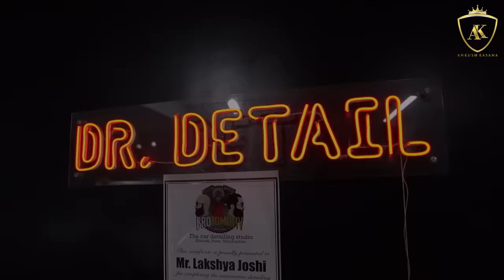When You Buy A Car | Boys vs Girls | Ankush Kasana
Video end tak zarur dekhna ! Aapke favourite topic par  hai ❤️ Thodi lambi video hai, aaram se dekhe aur apne dosto ke saath share kare. Comment karke batao ki kon gaadi achhi chalate hai ladke ya ladkiya ? Aur abhi bhi video like nahi kari toh kar do 👍

Cinematography by - Samarth Taneja
Assistant Cinematographer- Hardikya Kalra
Edited by - Samarth Taneja
Thumbnail by - Samarth Taneja

            Prerna Rawat
            Gitanjali Arora
            Pari
            Suraj Gupta
            Himanshu Tyagi
            Vishal Ambawta
            Sachin Bisht
            Hardikya Kalra